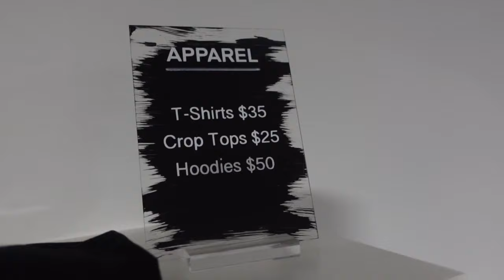Sunday Vlog: Girls Night Out + Pop Up Shop + Press On Nails | Filed BK & KsKatering | YELLOOBERRY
ITEMS MENTIONED:
- monday moisture shampoo
- monday moisture conditioner
- shirt
- makeup brush cleaner
- Cinema Secret Brush Cleansing Tin

C O N N E C T I O N